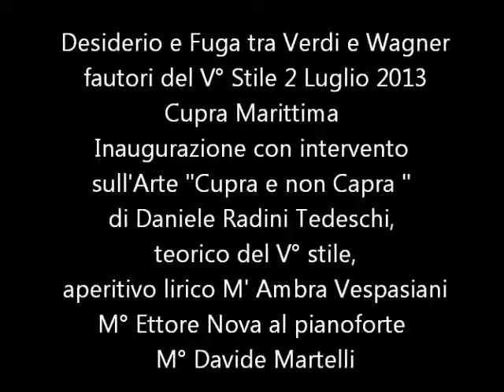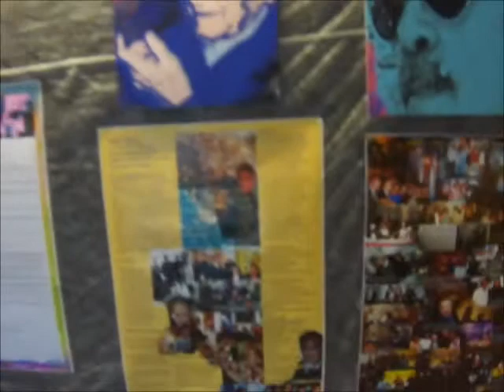Inaugurazione del 2 Luglio Desiderio e fuga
Desiderio e Fuga Tra Verdi e Wagner,
fautori del V° stile
(con intervento sull'arte Cupra e non Capra del suo teorico conte Daniele radini Tedeschi)
Sala Polivalente di Cupra Marittima 2-9 Luglio 2013

Inaugurazione della mostra "Desiderio e Fuga tra Verdi e Wagner" fautori del V° stile. Alla presenza di alcune centinaia  di persone si è aperta la mostra con la direzione artistica dell'Arca dei Folli
L'evento è un affresco d'arte, musica , poesia e scenografia, come si conviene all'Opera, si presenta come una mostra aperta con un programma ricco di eventi, tra cui una chicca straordinaria, quella dell'esposizione delle scene di uno dei più grandi scenografi del cinema planetario: Carmelo Agate. L'evento  nasce nell'ambito del XXXIX Premio Cupra,  organizzazione: Pro Loco (Giuseppe Neroni, Pino). Direzione artistica e organizzazione dell'Arca dei Folli  (Danilo Tomassetti, Antonella Spinelli, Annunzia Fumagalli)  R.O.L.F.). la mostra è un Omaggio a Micio Gian Paolo Proietti, primo direttore artistico dell'Arca dei Folli e al poeta Plinio Spina.
 Alla manifestazione critico del  fondatore dell'avanguardia del V° stile, il filosofo dell'Arte il conte Daniele Radini Tedeschi: Cupra e non Capra. Dalla morte dell'arte alla sua possibile rinascita paradisiaca. Aperitivo  sinfonico dei maestri della lirica, rettori del  ROLF: Ambra Vespasiani, Ettore Nova con  il pianoforte del M° Davide Martelli.
Tra i maestri presenti anche lo scenografo Carmelo Agate.
La mostra è evento aperto in particolare alle espressione di giovani e giavanissimi dei ludi Il bambino creativo. Alexandro Vagnarelli, 9 anni ha mostrato il suo innato e precoce talento di pianista. Ilaria Avallone, 14 anni, ha mostrato d'essere degna figlia dell'attrice Tina Marotta  musa recitante dell'Arca dei folli negli anni novanta. Il poeta di 7 anni Gianmaria Acciarri ha letto letto densi e significativi versi.

La mostra è suddivisa in quattro sezioni Ambientazione scenica, Desiderio e Fuga, La statuaria dell'Opera, I dipinti sulle opere di Verdi e Wagner.
(Allestimento Danilo Tomassetti, Antonella Spinelli, Annunzia Fumagalli, Andrea e Beatrice Tomassetti con l'aito dei giovani taleti patrizia Pignotti, Mery Lelli, Rachele Ciarrocchi e della pittrice Catia Porrà)

L'Ambientazione scenica si presenta con una prima assoluta delle opere, con la presenza del maestro,  M° Carmelo Agate, uno dei massimi scenografi del mondo con  le scene originali della serie televisiva "Imperium"o tratte dal celebre film last Legion, La papessa Giovanna, L'Isola. ( la sezione sarà curata da Simonetta Talamonti).  Bozzetti sull'Opera tra cui soggetti di Tita Tegano Bruson sul baritono M° Renato Bruson, scene create dall'Arca dei Folli per il ROLF. La sezione Desiderio e Fuga, è riservata ad un nucleo ristretto di maestri e artisti selezionati: due notori maestri della scultura internazionale: benemerito accademia di San Lazzaro M° Nazzareno Tomassetti, M° Sergio Tapia Radic, scultore ma anche grande scenografo della lirica. I maestri della pittura: M°Antonio Ricci, una personale per le sue straordinarie opere veriste; M°Annunzia Fumagalli, la carnalità e l'inquietudine femminile, M° Antonella Spinelli, il ritratto di notori amici della lirica.  Parteciperanno in veste di pittori due maestri affermatesi in altre discipline: Il M° Euro Teodori, compositore e commediografo. Il M° Antonio Fabiani, noto giornalista e operatore della Rai . In questa sezione vi sono altri artisti di grande spessore come  Patrizio Moscardelli, Emidio Mozzoni, Guido Rossetti. La sezione Bottega di scultura Arca dei Folli, opere sulle Opere dei maestri del bicentenario create da modelli del M° Nazzareno Tomassetti, scolpite e assemblate dal poeta Danilo Tomassetti e dipinte dal M° Antonella Spinelli. I dipinti inerenti le Opere di Verdi e Wagner, sono state realizzate con la direzione del M° Annunzia Fumagalli, dagli allievi, di tutte le età, dei suoi corsi di pittura e giovani talenti dei ludi il bambino creativo.
La mostra stasera apre alla musica dei giovanissimi talenti del Bambino creativo.